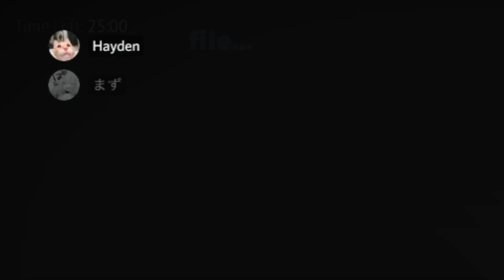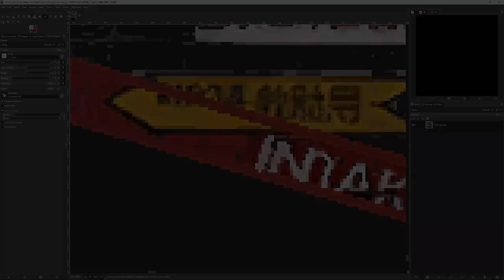Sped Moments 5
I love throwing clips together in the most nonsensical way possible